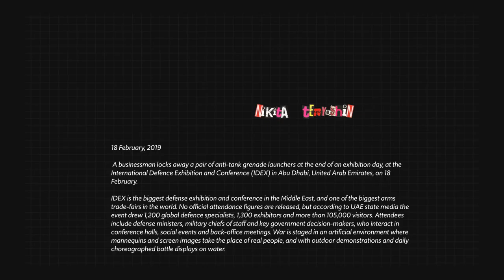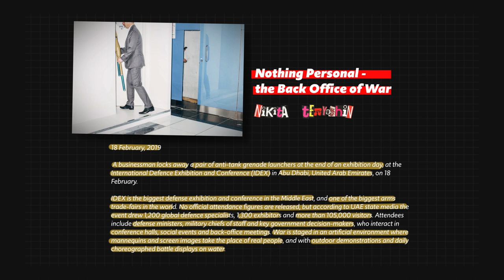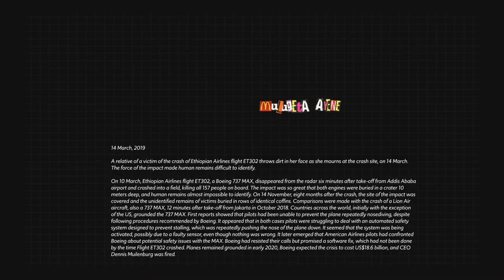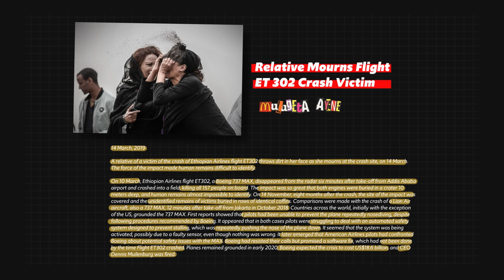WORLD’S BEST PHOTOJOURNALISM? Media Graduate’s reacts (in 2020) (Part 2/2)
What never sleeps and loves to tell stories to the whole world every single day? The Media.

With millions of articles being published every day on hundreds of thousands of topics, being informed on current affairs suddenly becomes a tiresome and unpaid full-time job.
This combined with the fact that around 60% of people only read the headline and the first image of any given article means that more people than ever are left with less of an idea of what is going behind closed doors or on foreign shores (Citations Needed Podcast Episode 4, 18:05). In light of this fact, I decided to see how different the most compelling photojournalism looks once you know the context that surrounds the image. So, here’s to the start of slowing down and exploring some of the most compelling photojournalism of today.

In this second part of this first episode, we’ll be looking at what makes the last two of the six nominations for World Press Photo of the Year (2020) tick.